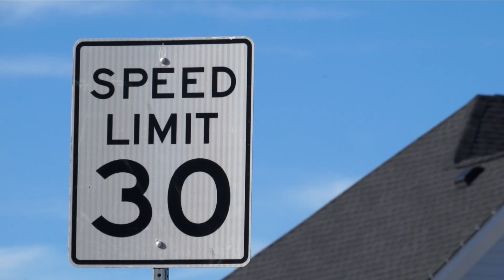380 Bypass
With the unprecedented growth of Prosper in the suburbs of Texas, neighboring cities have become pitted against one another in how to resolve heavy traffic congestion os U.S 390 Hwy.